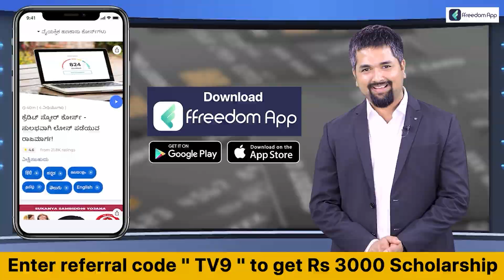H. D. Revanna Press Meet in Hassan Over JDS Ticket Issue | HDD, HDK, ರಾಜ್ಯಾಧ್ಯಕ್ಷರ ತೀರ್ಮಾನವೇ ಅಂತಿಮ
HDD, HDK, ರಾಜ್ಯಾಧ್ಯಕ್ಷರ ತೀರ್ಮಾನವೇ ಅಂತಿಮ - ನಾನೊಬ್ಬನೇ ತೀರ್ಮಾನ ಮಾಡೋ ಪ್ರಶ್ನೆಯೇ ಇಲ್ಲ - ನಾನೊಬ್ಬನೇ ತೀರ್ಮಾನ ಮಾಡೋ ಪ್ರಶ್ನೆಯೇ ಇಲ್ಲ  - ಹಾಸನದಲ್ಲಿ ಶಾಸಕ ರೇವಣ್ಣ ಸ್ಪಷ್ಟನೆ - ಜೆಡಿಎಸ್​ ಟಿಕೆಟ್​ ವಿಚಾರದಲ್ಲಿ ಗೊಂದಲವಿಲ್ಲ - ಟಿಕೆಟ್​ ವಿಚಾರದಲ್ಲಿ ವರಿಷ್ಠರ ನಿರ್ಧಾರವೇ ಅಂತಿಮ - ಹಾಸನ ಟಿಕೆಟ್​ ಫೈಟ್​ಗೆ ಶಾಸಕ ರೇವಣ್ಣ ತೆರೆ - ಪಕ್ಷದಲ್ಲಿನ ಡ್ಯಾಮೇಜ್ ಕಂಟ್ರೋಲ್​ಗೆ ರೇವಣ್ಣ ಯತ್ನ

TV9 Kannada | Kannada News | Latest Kannada News | Bhavani Revanna | HD Kumaraswamy | Hassan JDS Ticket | Bhavani Revanna Eyes On Hassan | JDS Ticket Fight | HD Kumaraswamy Oppose Ticket To Bhavani Revanna | Karnataka Political News | Karnataka Politics

Credits: #| BreakingNews | Mahesh